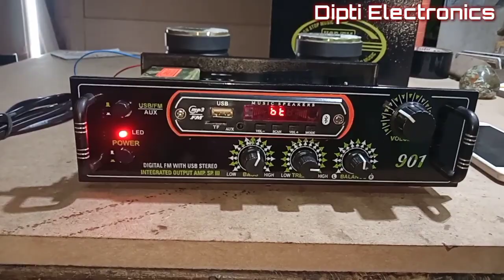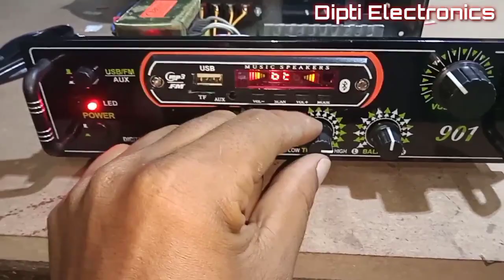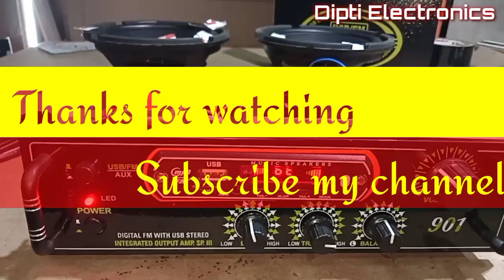4440 Bluetooth Amplifier DIY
DIPTI ELECTRONICS
All Types Speaker Box Cabinet makers,

Speaker box, Cabinet, Speaker, Subwoofer, Driver Crossover, Sound system related meterial available hear.

Pro:- Sukhendu Gayen
Address:- Vill+Po:- Thakurani Baria, Canning South 24 Parganas.
West Bengal.
Pin 743376

All India persel Service  Available by India post.